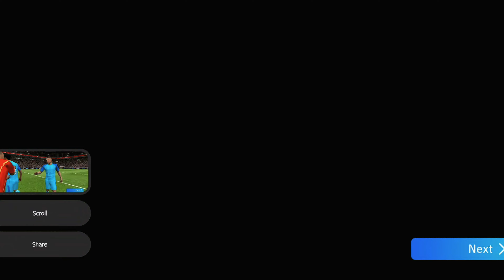Leao and foden Here we go! | efootball mobile 2024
This is my first try with foden and leao as a cf as i dont got Leao from milan pack by spending 1.5 coins lunar sale in konami is still not there
efootball Foden POTW CARD  Review the fastest AC MILAN LMF  RAFAEL LEAO 102 IS UNSTOPPABLE He is better than foden New formation in efootball mobile future goats lbc playstyle lbc new formation efootball mobile 2024 foden efootball 2024 Leao efootball 2024

ABOUT ME:

I AM LAX, I AM FROM INDIA
DEVICE:REALME 9 SE
SPECS 8 GB +128
SNAP 778 G PROCESSOR.

IF YOU WOULD LIKE TO HELP A LITTLE😊

UPI : lpurty@ybl

efootball
efootball 24 mobile
efootball 2024
efootball 24
roberto carlos
efootball mobile
efotbalman
efootball man
efootball mobile freekick
ضریه آزاد
ای فوتبال
بیس مبایل
بیس 2024